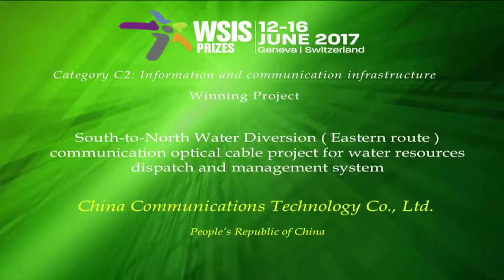WSIS PRIZES 2017 WINNER: CHINA COMMUNICATIONS TECHONOLOGY CO., LTD., CHINA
WSIS PRIZES 2017 winner of the category 'Information and Communication Infrastructure' - China Communications Technology Co., Ltd. presents South-to-North Water Diversion (Eastern route) communication optical cable project for water resources dispatch and management system.